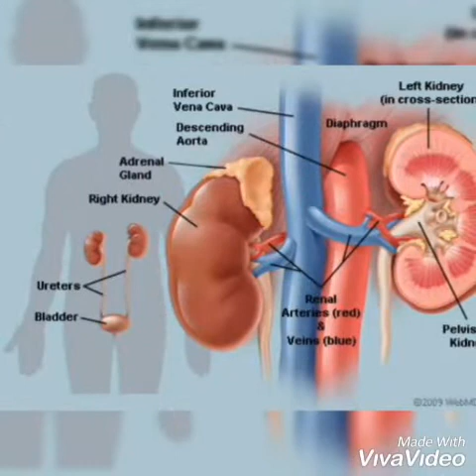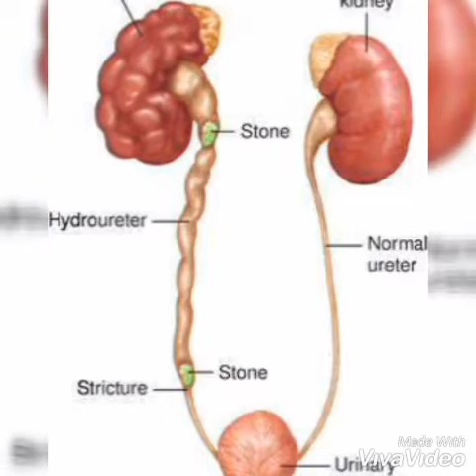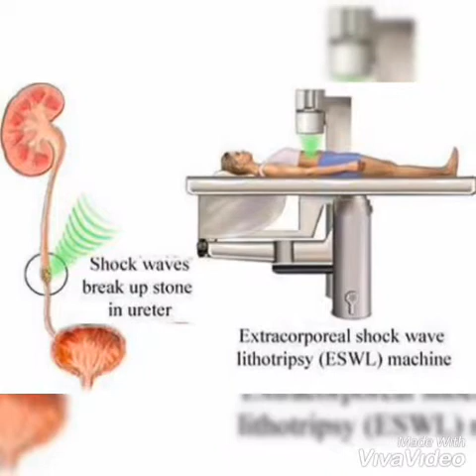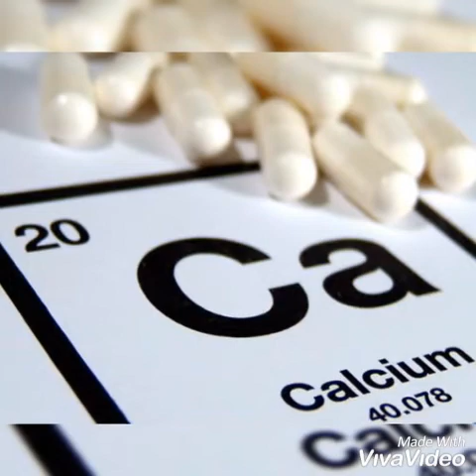How to Cure Kidney Stones | சிறுநீரக கற்கள் - ஹோமியோபதி மருந்துகள்.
சிறுநீரக கற்கள். Kidney Stones. Renal Calculi.
Kidney Stones, its causes, symptoms, treatment, Homeo medicines and its prevention.
Kidney stones is becoming the common problem of present fast moving world.
Kidney stones can be treated and the stones are expelled without pain and by taking homeo medicines and by using homeo medicines, the tendency to form stones can be reduced.
சிறுநீரக கற்கள் அதன் காரணம், அறிகுறிகள், மருத்துவ முறைகள், ஹோமியோபதி மருந்துகள் மற்றும் கற்கள் வராமல் தடுக்கும் வழிமுறைகள்.

For Paid Online Consultation contact
Dr J. Jercy Golda B.H.M.S.